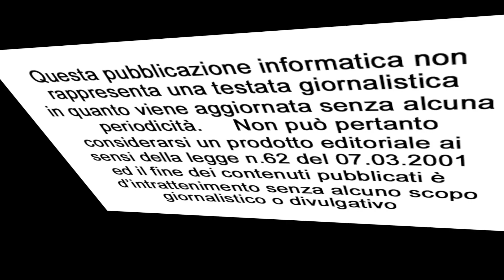AIDO: un murale e 71 Ambasciatori del Dono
Si è svolta nelle scorse settimane all'Istituto Lanza di Casale Monferrato la consegna degli attestati di "Ambasciatori del Dono" agli studenti di Balbo-Lanza e Leardi che nel corso dell'anno hanno partecipato al corso di informazione AIDO "Oggi a scuola imparo a Donare"  A loro è affidato un messaggio pieno di vita che è stato impresso anche sul murale realizzato per AIDO dall’artista Mauro Piroddi dal titolo "Life o'clock" ed inaugurato nella mattinata